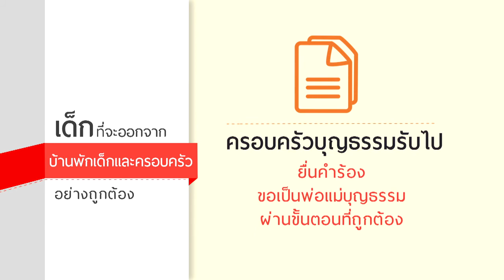วัยอันตราย ตอน ที่พึ่งพิง 24 ก ย 2560 ช่อง 3 family